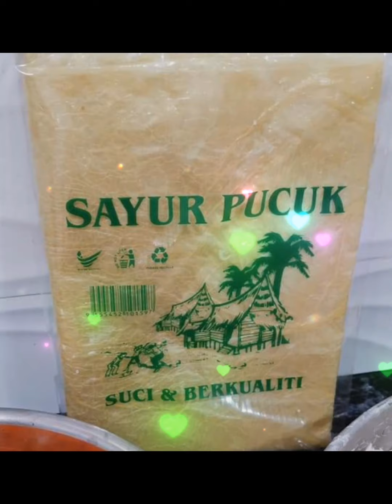肉卷（bak-kien）肉类